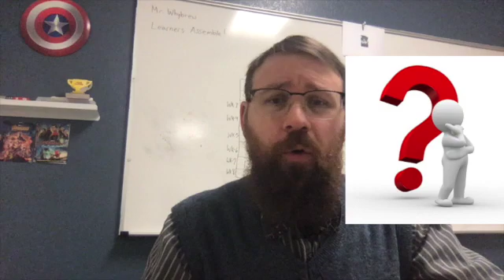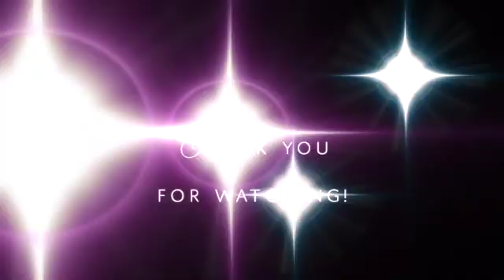The Wonders of Science with Mr Whybrew Season 7 Episode 16 Who Is Robert Woodrow Wilson?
Who Is Robert Woodrow Wilson?